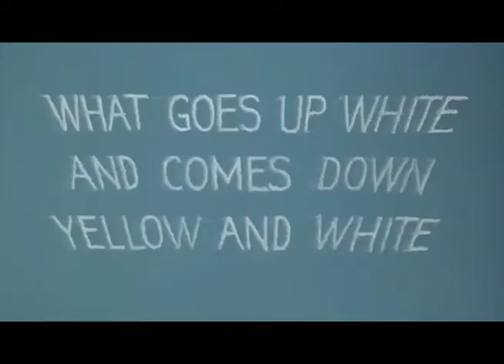MOVIE BLUFFS: BATMAN 66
EPISODE 1

Jay and Sam talk about Batman 66